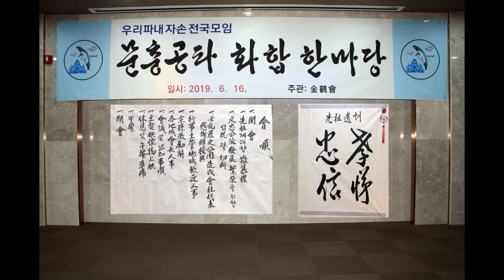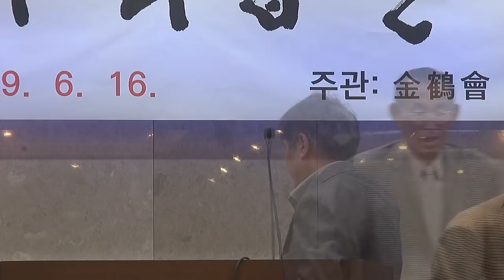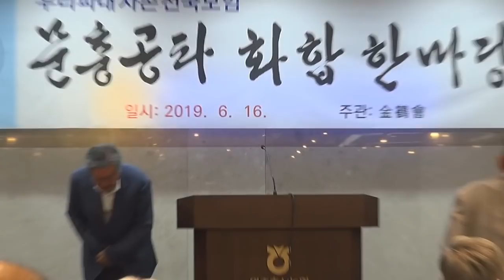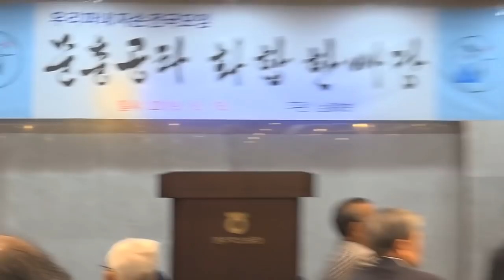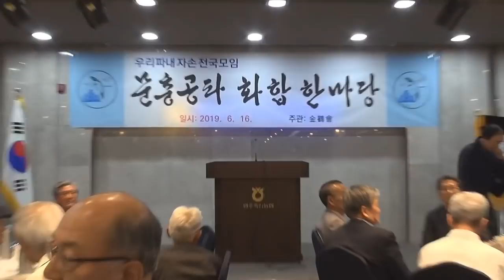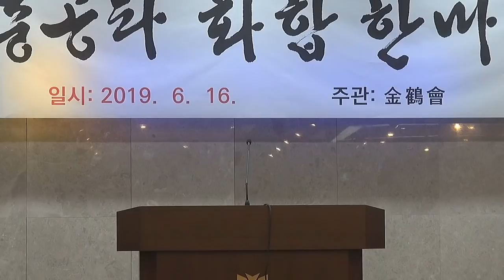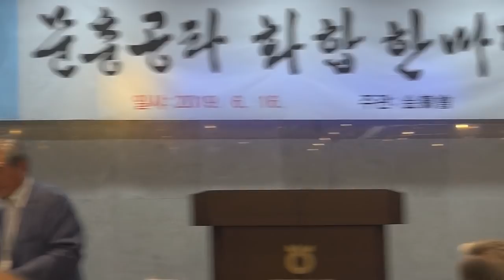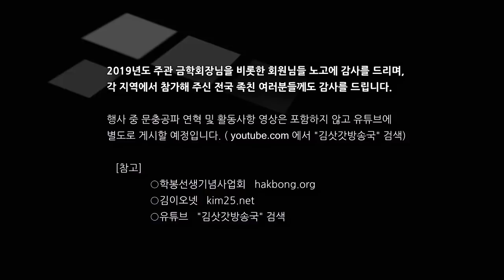2019-06 문충공파 친목회 (영주축협 대연회장)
●의성김씨 문충공파 전국 친목회
●주관 : 금학회(영주·봉화지역)
●2019년 6월 16일